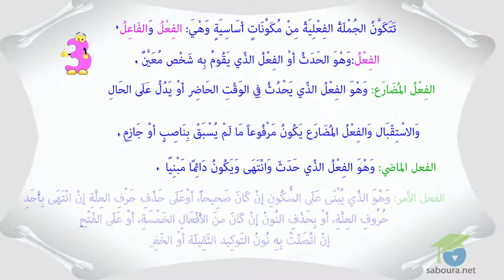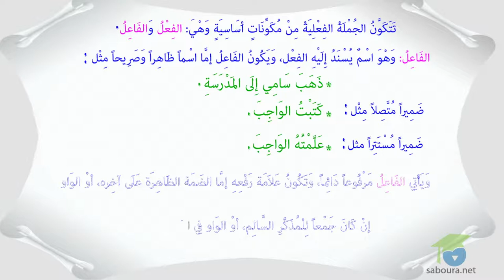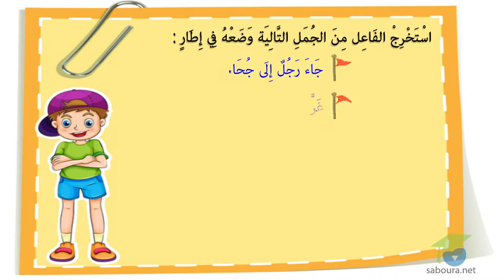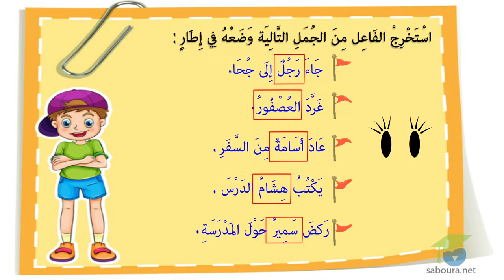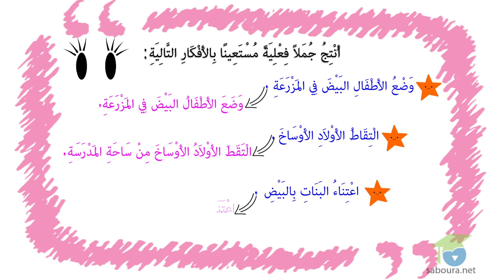الجملة الفعلية : فعل + فاعل